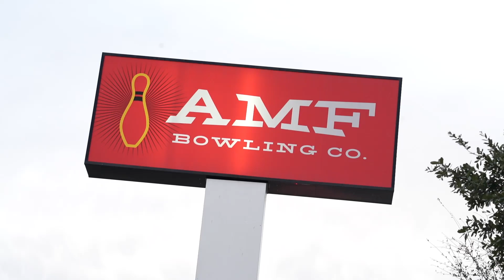The PBA Tour Is Back!! Day 1 Players Championship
Packy and Kev Take on the 2022 PBA Tour Season starting with the Players Championship!!